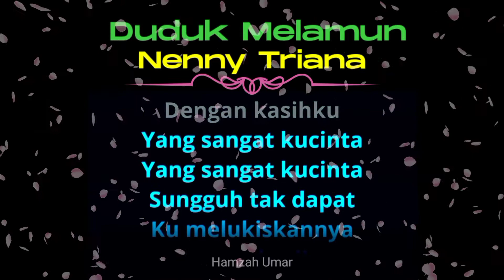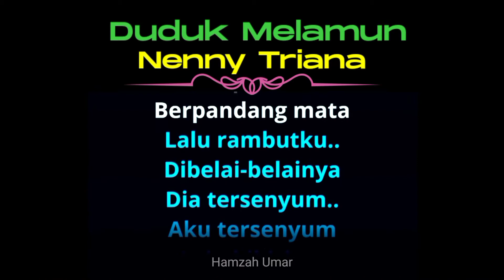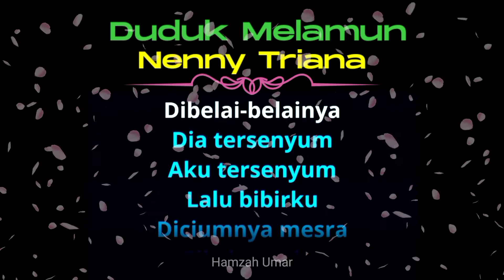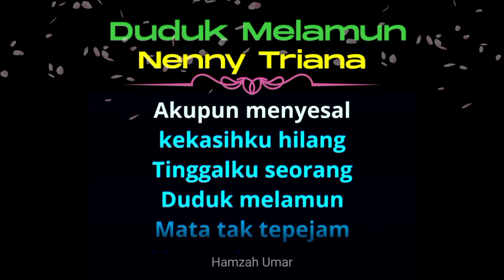Duduk Melamun. Nenny Triana. Karaoke.